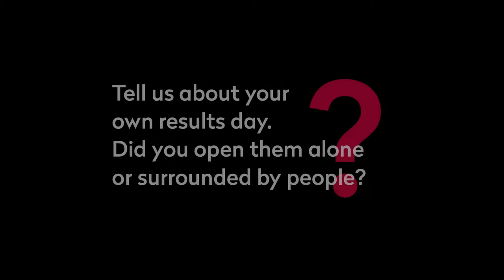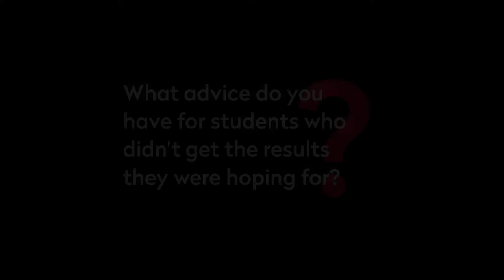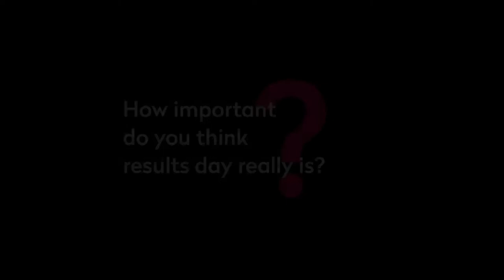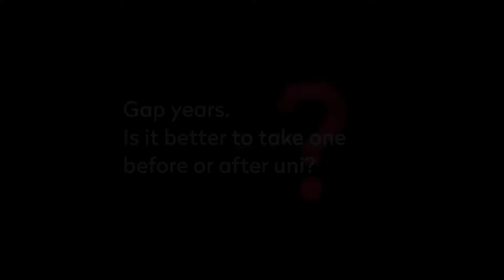Results Day - Mark Fletcher, CEO of Manchester Pride Full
Regardless of your results, you have options. Mark Fletcher, the CEO of Manchester Pride, answered all of our results day questions to give you guys advice on next steps and how to manage your futures.